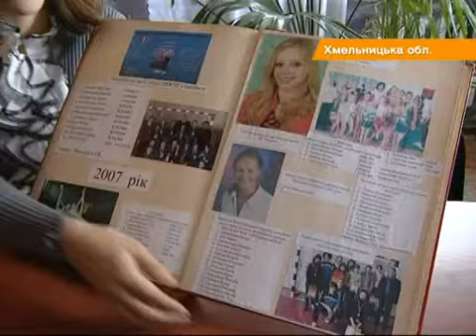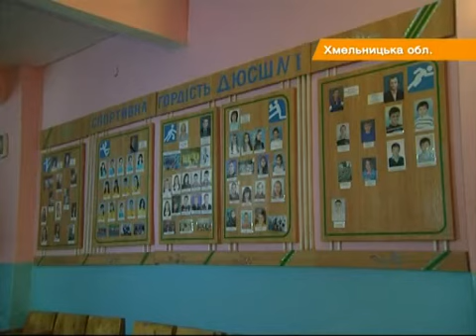Спасая трех учениц, утонул хмельницкий учитель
Учитель из Каменца-Подольского Андрей Купчак вытащил из воды трех девушек, которые тонули, а сам спастись не смог

Вчитель із Кам'янця-Подільського Андрій Купчак витяг з води трьох дівчат, які тонули, а сам врятуватися не зміг